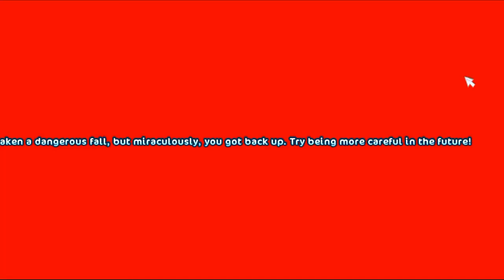SSO || All Golden Eggs 2017 + Bloopers!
~Open Me~

Bloopers start at 3:03!

As you can probably tell, a lot went on behind the scenes of this video so I had to include them. XD

~Information~
Star Stable Name: Allison Hawkstorm
Server: Raspberry Valley
Recorder: Bandicam
Editor: Wondershare Filmora
Alternate Accounts: Brielle Hawkstorm (Night Star)